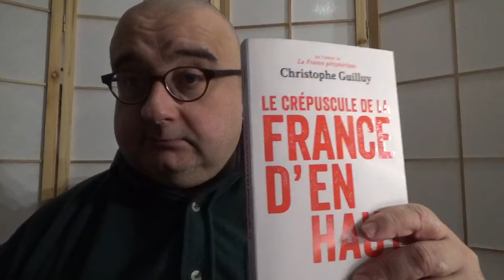L'Etat islamique (Olivier Hanne, Thomas Flichy de la Neuville)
Une note de lecture sur "L'Etat islamique, anatomie du nouveau Califat", de MM. Hanne et Flichy de la Neuville.